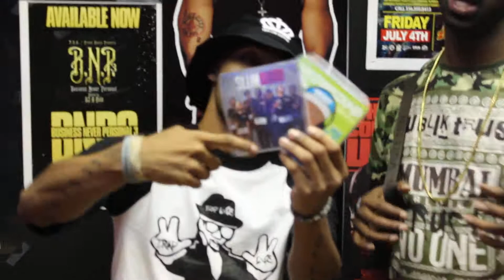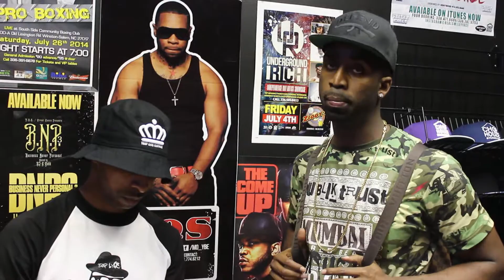City Limits Mix DVD: Sy Ari Da Kid w/LSD Young Legend (Interview)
@lsdyounglegend checking in with @syaridakid for citylimitsmixdvd.com! 7-19-14 Greensboro, N.C.